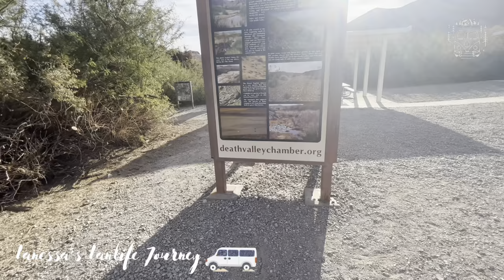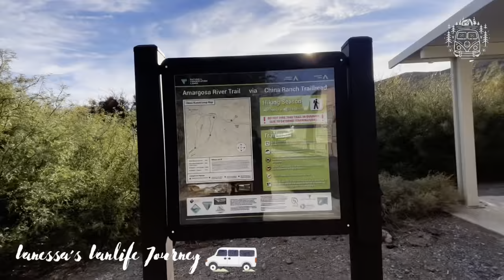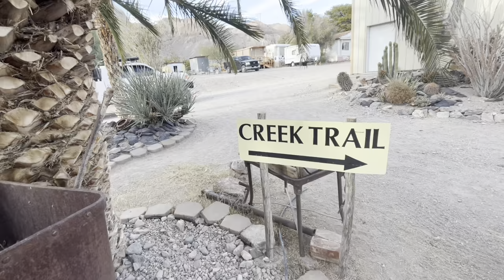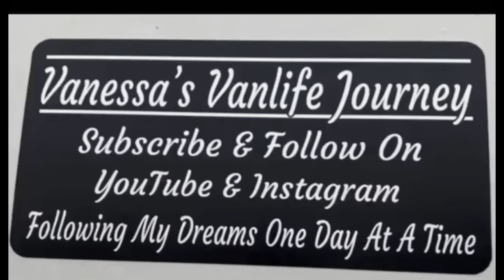Living In My Van || Ride With Me To China Ranch Date Farm In Tecopa California